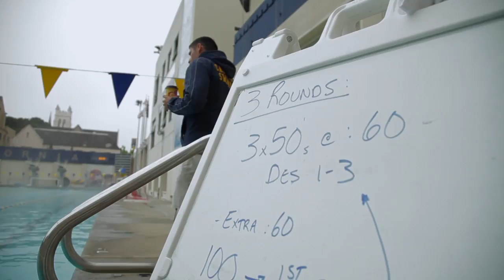USA Swimming: Nathan Adrian